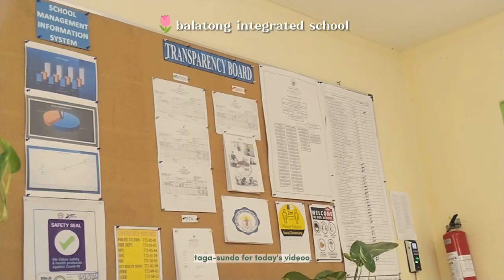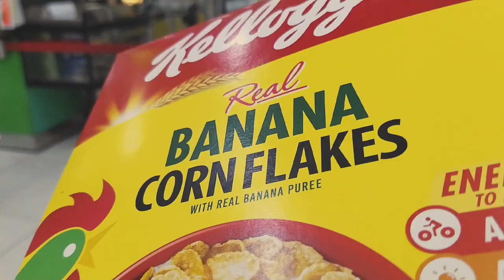july lyfe vlog💐: random days, diocesan youth camp✨ || charmaine joydee